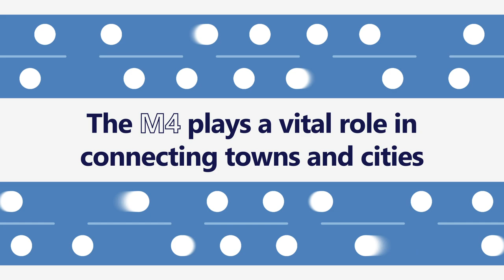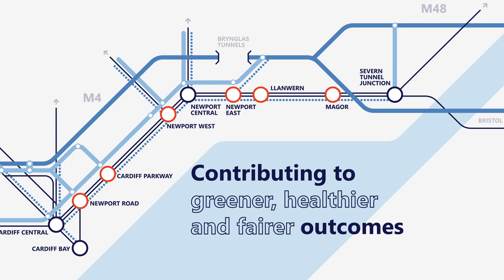South East Wales Transport Commission: one region, one network, one ticket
The South East Wales Transport Commission considers how to reduce congestion on the M4 in south east Wales.